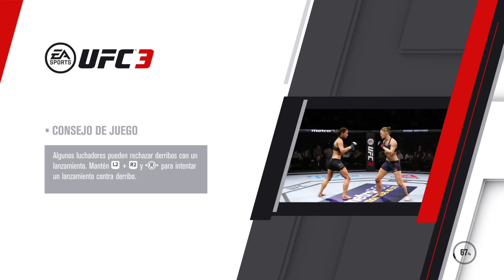UFC 3 NUNES VS RANDAMIE AND MAX HOLLOWAY VS ALDO SUPER PELEA HazelLaGuarida Gamer